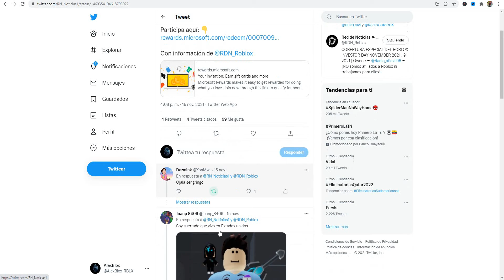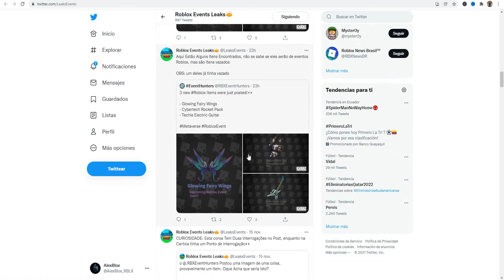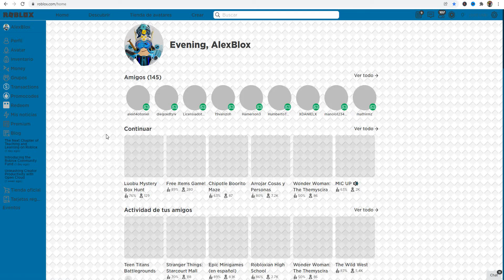Roblox Noticias: Roblox hace sorteo de 1M de Robux, se actualizará la pltaforma, entre otros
Así te lo resumo la noticias de Roblox en poco minutos que Roblox ha hecho un montón cosas bien importante y muy aprovechable. Pronto cambiara la plataforma de Roblox, Roblox hace sorteo de 1 millón de Robux, y viene un evento pero son solo filtraciones por ahora